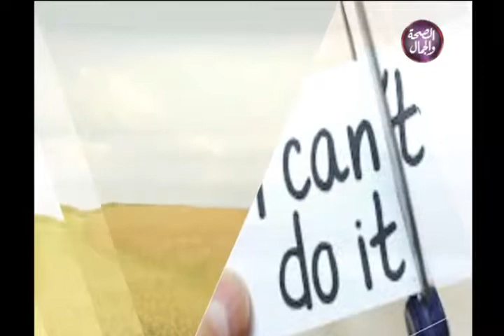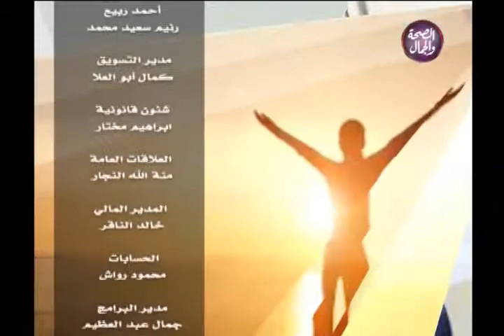تفائل مع عايد | الأنيميا 30 12 2018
تفائل مع عايد | الأنيميا
تقديم:- د/ عايد سيد
فى ضيافة:- يونس الارامبى .. الباحث فى مجال العسل و الأعشاب